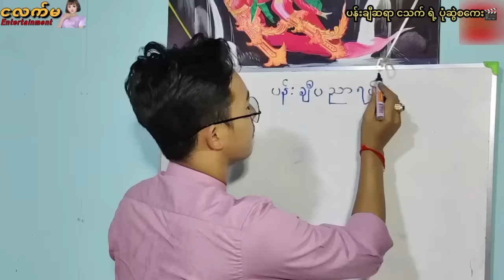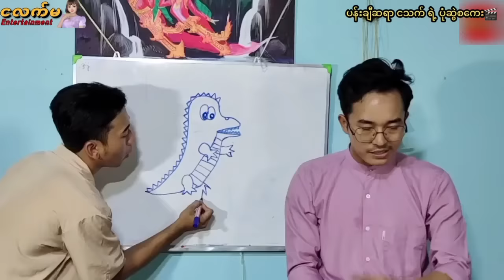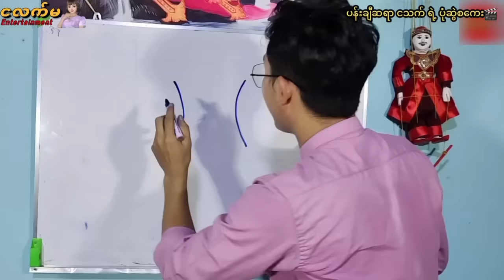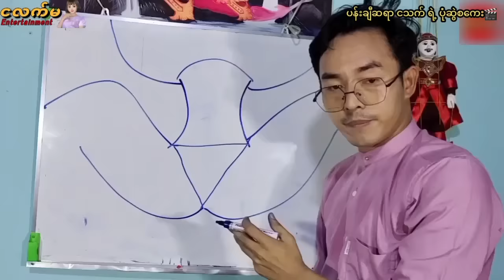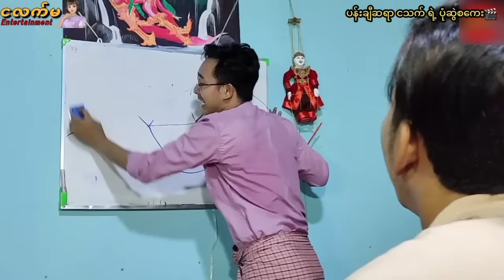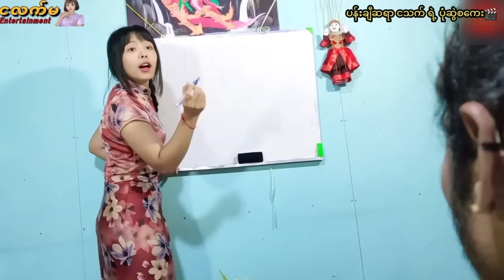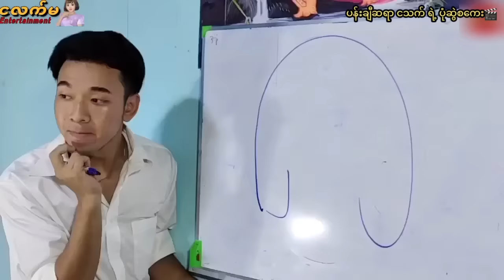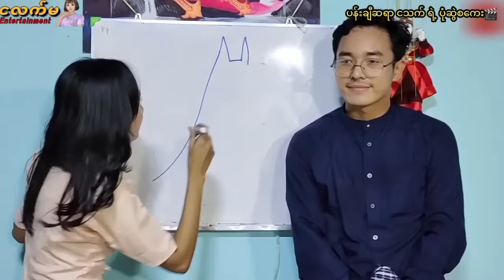ပန်းချီရော ငသက် ရဲ့ ပုံဆွဲစကေး 🤣☺️